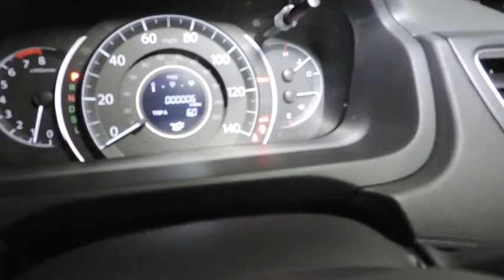2016 Honda CR-V Hudson, West New York, Jersey City, Tenafly, Paramus, NJ HHGH670551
Hudson Honda
6608 John F Kennedy Blvd

This 2016 Honda CR-V EX is offered to you for sale by Hudson Honda. Want more room? Want more style? This Honda CR-V is the vehicle for you. Enjoy the comfort and safety of this AWD Honda CR-V EX equipped with many standard features found on other vehicles as optional equipment. This is the one. Just what you've been looking for. Look no further, you have found exactly what you've been looking for.
Bluetooth Handsfreelink Wireless Phone Connectivity,Radio: AM/FM/CD Audio System w/6 Speakers -inc: 160-Watts, 7 display w/high-resolution WVGA (800x480) electrostatic touch-screen, customizable feature settings, Bluetooth streaming audio, Pandora Internet radio compatibility, USB/display audio interfaces, MP3/Windows Media Audio (WMA) playback capability, Radio Data System (RDS) and Speed-Sensitive Volume Control (SVC),Audio Theft Deterrent,Integrated Roof Antenna,Radio w/Seek-Scan, Clock and Steering Wheel Controls,Body-Colored Power Side Mirrors w/Convex Spotter and Manual Folding,Body-Colored Rear Bumper w/Colored Rub Strip/Fascia Accent and Black Bumper Insert,Liftgate Rear Cargo Access,Body-Colored Door Handles,Body-Colored Front Bumper w/Colored Rub Strip/Fascia Accent and Black Bumper Insert,Speed Sensitive Variable Intermittent Wipers,Tires: P225/65R17 102T All-Season,Wheels: 17 Alloy,Chrome Side Windows Trim and Black Front Windshield Trim,Deep Tinted Glass,Express Open/Close Sliding And Tilting Glass 1st Row Sunroof w/Sunshade,Clearcoat Paint,Programmable Aero-Composite Halogen Daytime Running Headlamps w/Delay-Off,Steel Spare Wheel,Compact Spare Tire Mounted Inside Under Cargo,Black Grille w/Chrome Surround,Fully Galvanized Steel Panels,Front Fog Lamps,Fixed Rear Window w/Fixed Interval Wiper, Heated Wiper Park and Defroster,Tailgate/Rear Door Lock Included w/Power Door Locks,Black Bodyside Cladding and Black Wheel Well Trim,Sliding Front Center Armrest and Rear Center Armrest,Roll-Up Cargo Cover,4-Way Passenger Seat -inc: Manual Recline and Fore/Aft Movement,Engine Immobilizer,Valet Function,Remote Releases -Inc: Mechanical Fuel,Heated Front Bucket Seats -inc: driver's seat w/10-way power adjustment and power lumbar support,Gauges -inc: Speedometer, Odometer, Engine Coolant Temp, Tachometer, Trip Odometer and Trip Computer,Manual Tilt/Telescoping Steering Column,Cargo Space Lights,2 Seatback Storage Pockets,Front Map Lights,Perimeter Alarm,Trip Computer,Rear Cupholder,Power Rear Windows and Fixed 3rd Row Windows,Front Cupholder,Power 1st Row Windows w/Driver 1-Touch Up/Down,Driver And Passenger Visor Vanity Mirrors w/Driver And Passenger Illumination,Systems Monitor,60-40 Folding Split-Bench Front Facing Flip Forward Cushion/Seatback Rear Seat,5 Person Seating Capacity,Full Cloth Headliner,Full Carpet Floor Covering -inc: Carpet Front And Rear Floor Mats,Locking Glove Box,Driver Foot Rest,2 12V DC Power Outlets,Fade-To-Off Interior Lighting,Interior Trim -inc: Metal-Look Instrument Panel Insert, Metal-Look Console Insert, Chrome And Metal-Look Interior Accents,Seats w/Premium Cloth Back Material,Cloth Seat Trim,Carpet Floor Trim,Day-Night Rearview Mirror,Full Floor Console w/Covered Storage, Mini Overhead Console w/Storage, Conversation Mirror and 2 12V DC Power Outlets,Manual Adjustable Front Head Restraints and Manual Adjustable Rear Head Restraints,Remote Keyless Entry w/Integrated Key Transmitter, Illuminated Entry, Illuminated Ignition Switch and Panic Button,Urethane Gear Shift Knob,Delayed Accessory Power,Compass,Instrument Panel Bin, Driver / Passenger And Rear Door Bins,Cloth Door Trim Insert,Power Door Locks w/Autolock Feature,HVAC -inc: Underseat Ducts and Console Ducts,Outside Temp Gauge,Air Filtration,Analog Display,Proximity Key For Doors And Push Button Start,Cruise Control w/Steering Wheel Controls,Manual Air Conditioning,36-Amp/Hr 410CCA Maintenance-Free Battery,Strut Front Suspension w/Coil Springs,Transmission: Continuously Variable w/Sport Mode,Single Stainless Steel Exhaust,Front And Rear Anti-Roll Bars,Gas-Pressurized Shock Absorbers,Multi-Link Rear Suspension w/Coil Springs,Electric Power-Assist Speed-Sensing Steering,Engine: 2.4L I-4 16-Valve DOHC i-VTEC,4-Wheel Disc Brakes w/4-Wheel ABS, Front Vented Discs, Brake Assist and Hill Hold Control,Permanent Locking Hubs,15.3 Gal. Fuel Tank,Automatic Full-Time All-Wheel Drive,5.048 Axle Ratio,GVWR: TBD,Electronic Stability Control (ESC),Dual Stage Driver And Passenger Seat-Mounted Side Airbags,Outboard Front Lap And